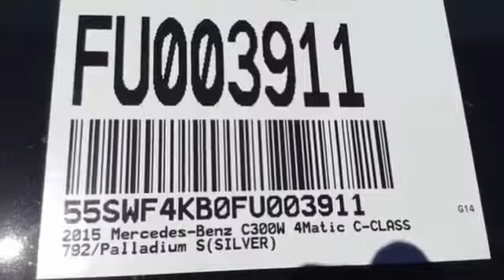2015 Mercedes Benz C Class West Covina CA El Monte, CA FU003911 360p